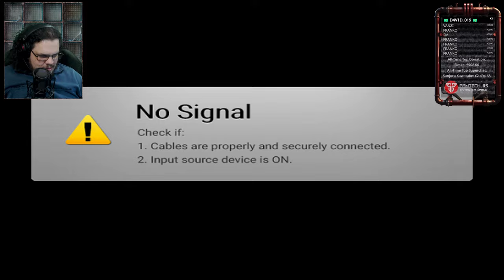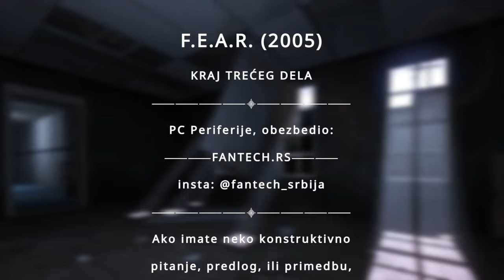F.E.A.R. (2005) - Horor Live Stream #3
Stream donacije su dobrodošle, ali nisu obavezne, donacije ne mogu biti refundirane.
Ako ste maloletni, nemojte mi slati novac, da ne bih morao da se objašnjavam sa roditeljima.